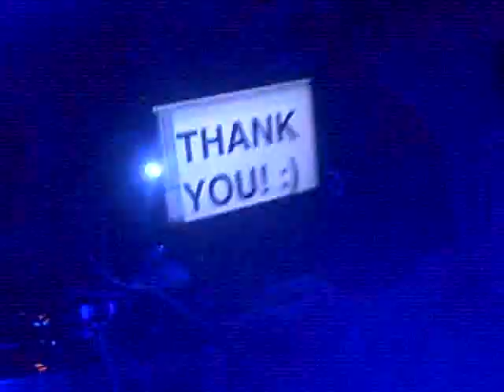James Zabiela @ Live Tijuana